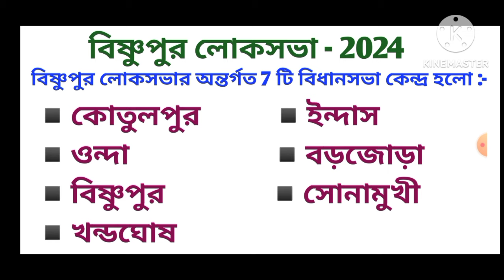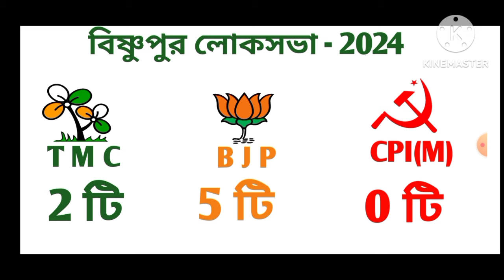বিষ্ণুপুর লোকসভার বিধানসভা ভিত্তিক ফলাফল | বিষ্ণুপুর লোকসভার 7 টি বিধানসভায় কোন দল কত ভোট পেয়েছে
বিষ্ণুপুর লোকসভার বিধানসভা ভিত্তিক ফলাফল | বিষ্ণুপুর লোকসভার 7 টি বিধানসভায় কোন দল কতগুলি ভোট পেয়েছে

আমাদের এই প্রতিবেদনটিতে বিষ্ণুপুর লোকসভার অন্তর্গত 7 টি বিধানসভার ফলাফল এবং প্রাপ্ত ভোট নিয়ে বিশ্লেষণ করেছি।